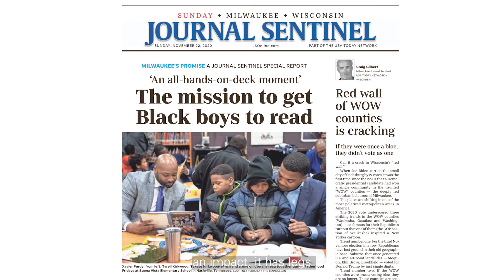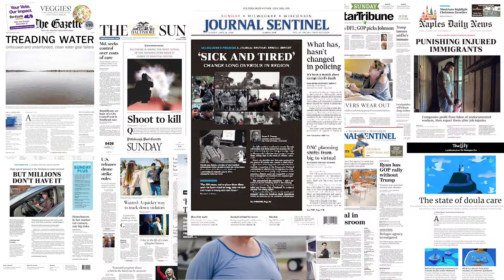The O'Brien Fellowship | Exposing Injustice & Igniting Change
Ignite change and make a difference through in-depth reporting.

for more information about this opportunity.